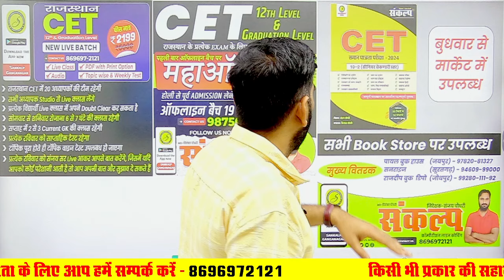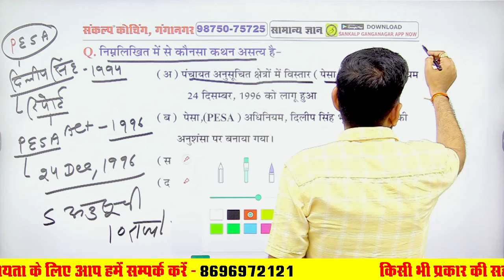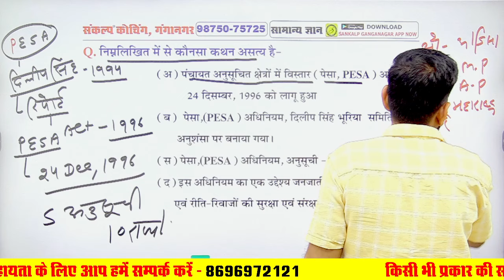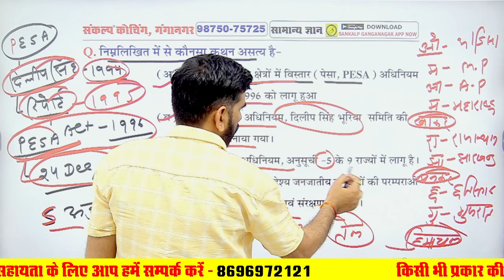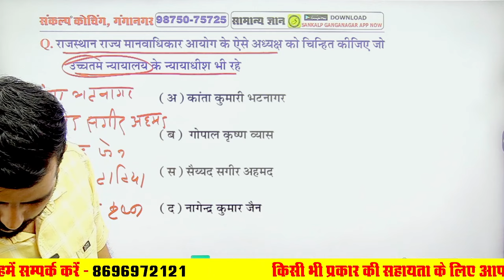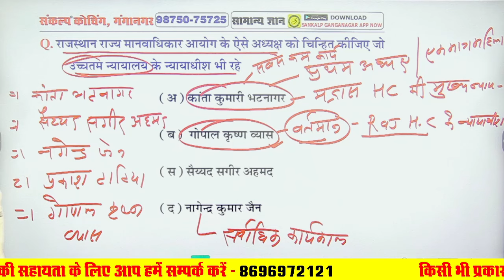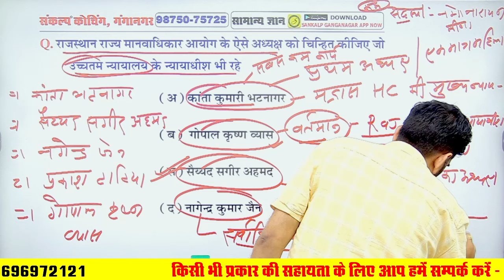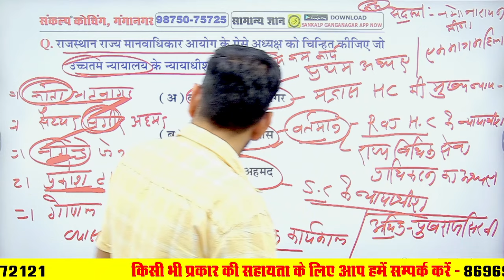CET 2024 l Rajasthan CET Polity Class#09 l CET 2024 Graduation & 12th Level Exam l By Subhash Sir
#09 CET 2024 l Rajasthan CET Polity Class l CET 2024 Graduation & 12th Level Exam l By Subhash Sir l Sankalp CET Class Ganganagar

📌 लाइव क्लास का नोटिफिकेशन प्राप्त करने के लिए आप आज ही SANKALP CET के यूट्यूब चैनल को subscribe करके bell icon को जरूर दबा लें ताकि जब भी क्लास शुरू हो तो आपको नोटिफिकेशन मिल जाये।